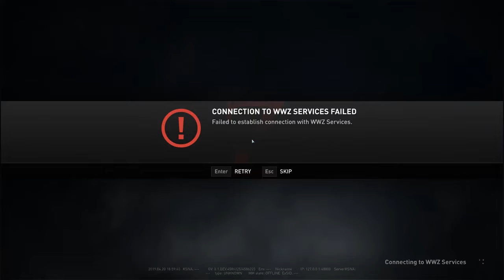World War Z The Game - Episode1 - Chapter1 New York - gameplay #1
لعبة المليون زومبي 🧟 : الحرب العالمية زومبي | World War Z online
تجربة و قيم بلاي و شرح للعبة الزومبي الاون لاين الجديده شبيهت ليفت فور ديد لعبة ورلد وار زد زومبي, لعبة ورلد وار زي زومبي  متوفره على سوني 4 ps4 و اكس بوكس ون و بي سي ايبك قيمز ستور.
World War Z The Game - Chapter 1 Episode 3 New York - Playthrough Gameplay